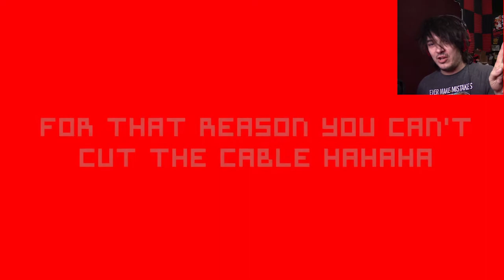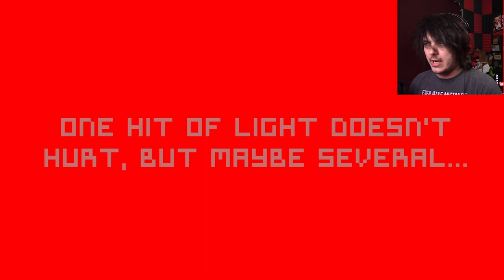DO NOT SNIP CABLES!!! | The Last Sigh (part 5)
Not everything is there for your benefit!

Wanna send me stuff? Send it here:
United States